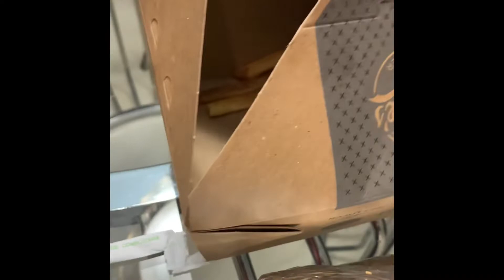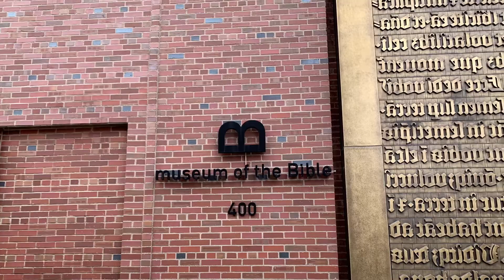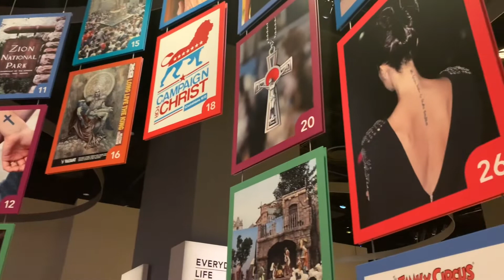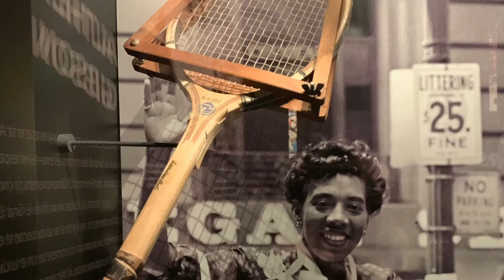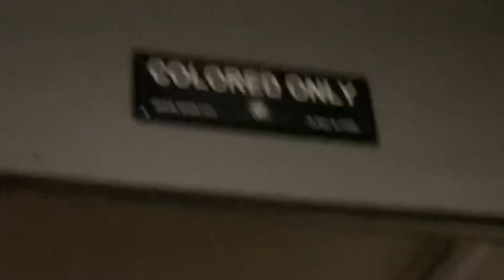SPRING BREAK (Part 2) WASHINGTON